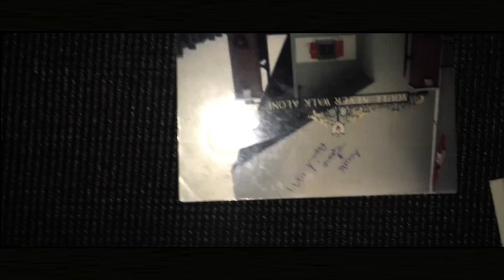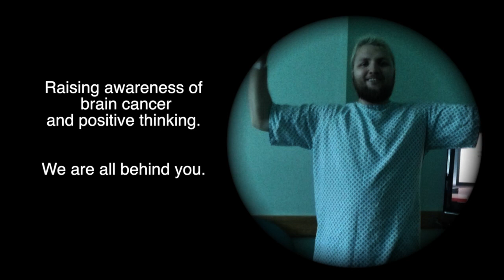Dont Worry Bout Me - Kelly Hastings & Emma Winter (A JB Production Film) In Honour For Lewis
Recently this strong inspiring young man was diagnosed with Brain cancer.  We have teamed up with 2 beautiful talents  to create this project.The JB production Network and VOTV Talent search family. are behind trying to raise funds and awareness and to support Lewis in any way possible. Share and support this cause.